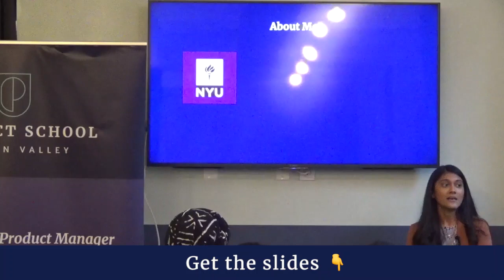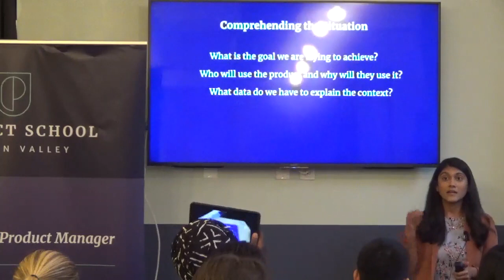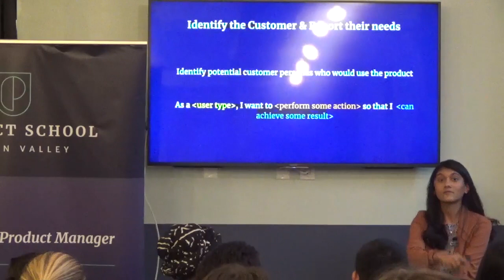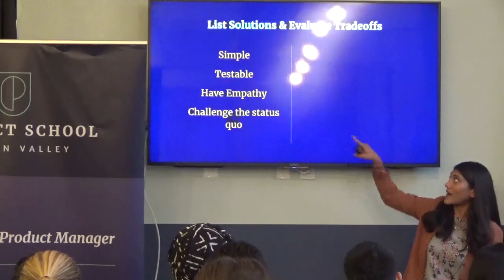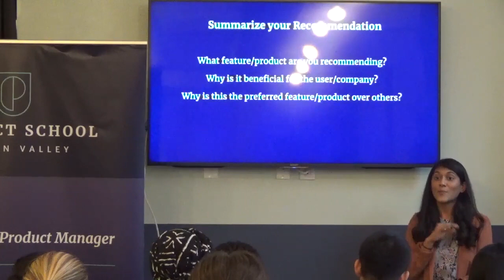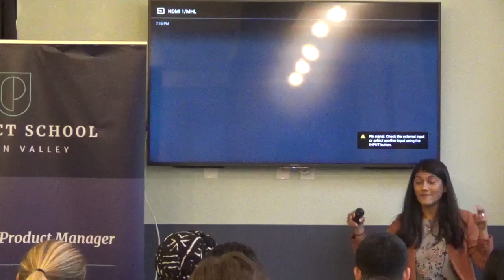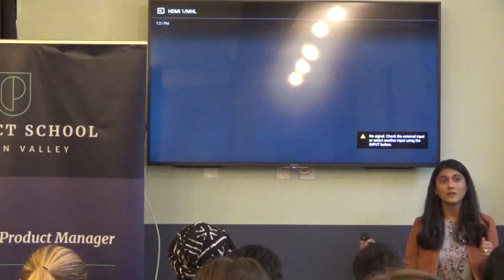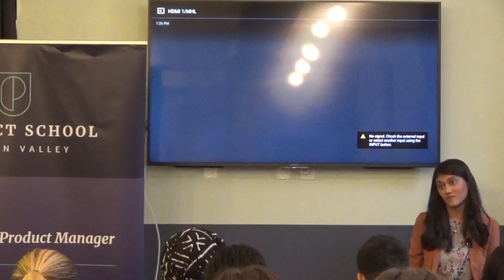Intro to Product Design Framework by GrubHub Senior PM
A Product Management event in New York on an intro to Product Design Framework.

Product School’s certificates (PMC™,FPMC™,PLC™) are the most important industry-recognized certificates for product managers; and all of our instructors are senior-level product managers working at top technology companies such as Google, Facebook, Airbnb, PayPal, LinkedIn, and Netflix.

In addition to classes, each of our campuses hosts weekly events with top industry professionals about Product Management, Data Analytics, Coding, Digital Marketing, UX Design and Product Leadership.

📓 The Product Book has arrived! Learn how to become a great Product Manager.